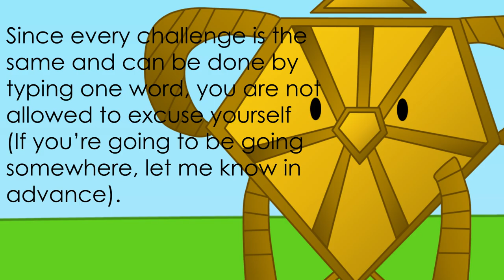Camp Confessional - Signups [CLOSED]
A new game begins.